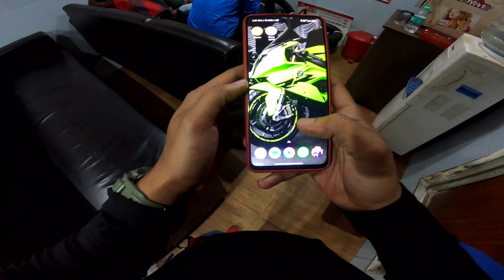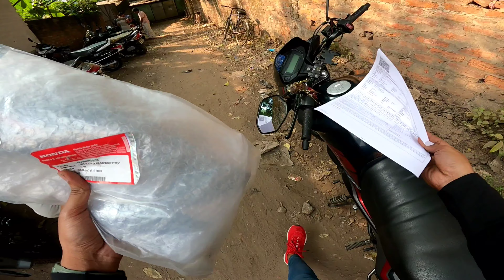SP SHINE BS6 125 Tyre upgrade 🔥✅ ||Tyre problem solved 🔥||BENGALI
Shop Name - Goodyear Autocare - Khalsa Tyre Centre
shop address-  Shop No 202, 4A, Shyama Prasad Mukherjee Rd, Lalpara, Mudiali, Tollygunge, Kolkata, West Bengal 700026

I hope you'll enjoying the video. for any kind of information guy's contract me in INSTAGRAM/Facebook